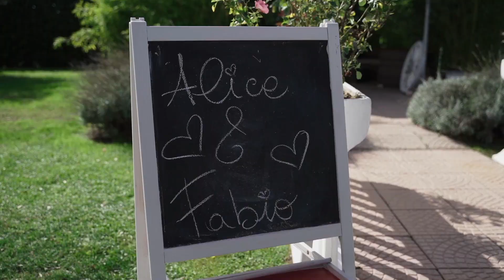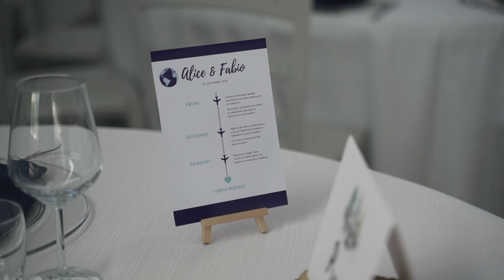Podere le Antiche Ruote, Senago (MI)